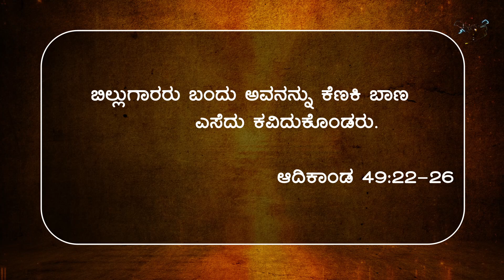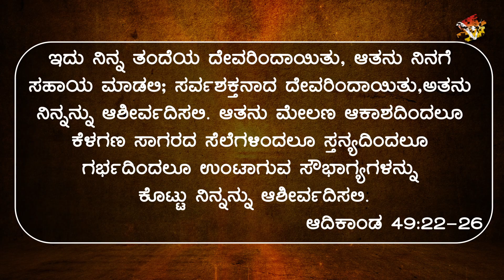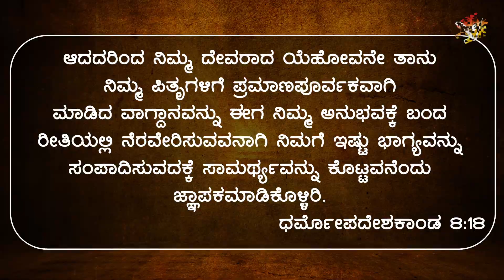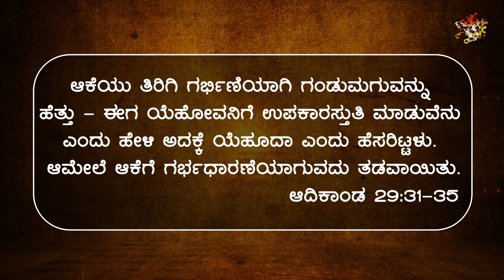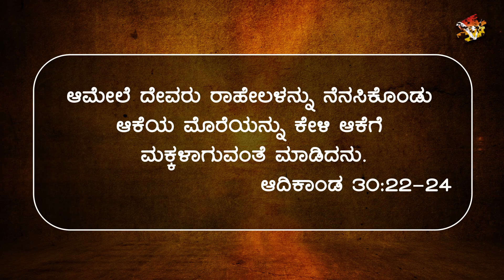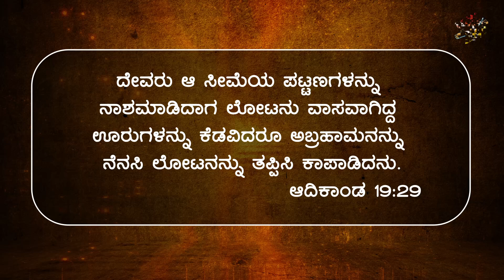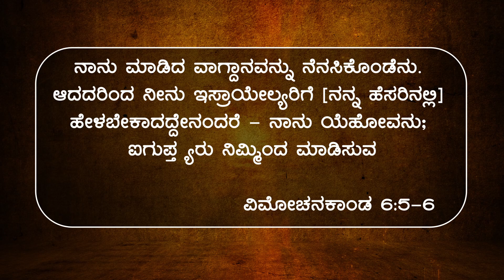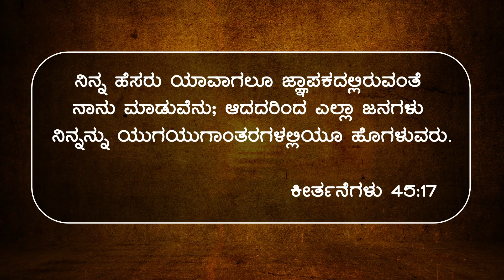Anointing of Fruitfulness | Kannada Message | Rev. Dr. Ravi Mani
Victory International AG Worship Centre
59/6&7, 1st Main, Chiranjeevi Layout
Hebbal Kempapura, Bengaluru - 560024

Our Sunday Service Timings :(YouTube & Facebook)

Kannada 1st Service  @ 6:30 am, 9:00 am, 11:00 am